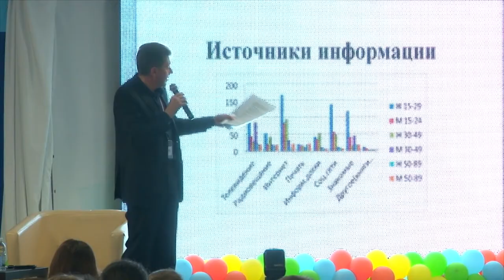Начинающие журналисты посетили телерадиокомпанию "Анапа Регион"